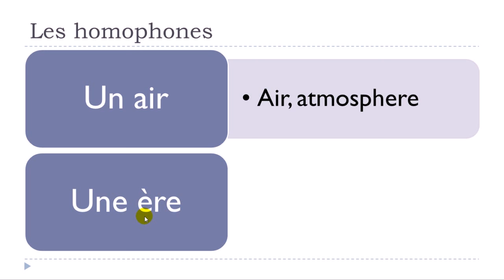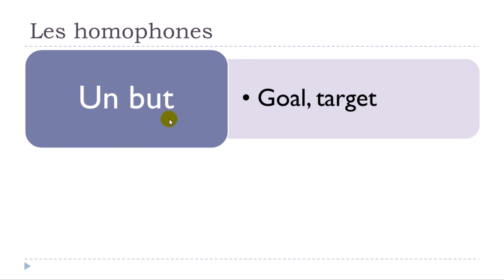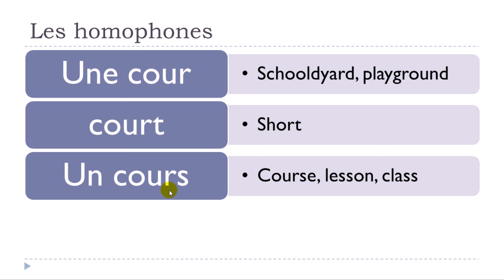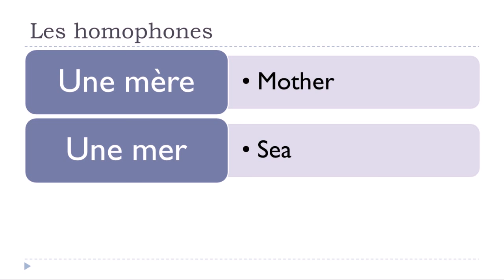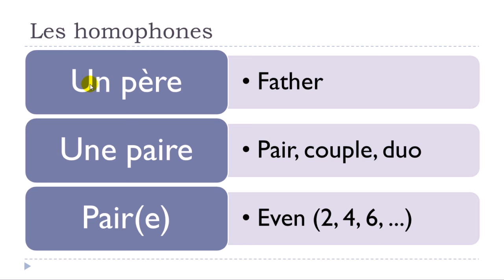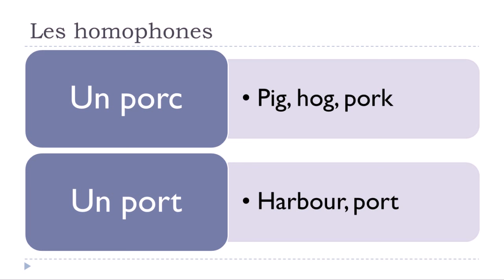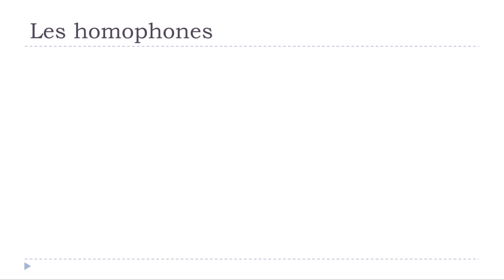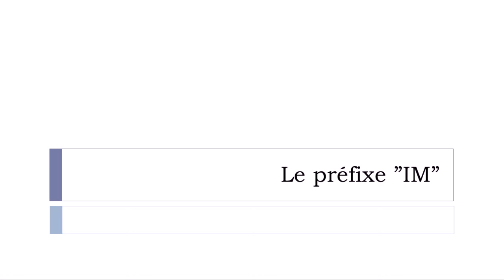Learn French in 35 days # Day 21